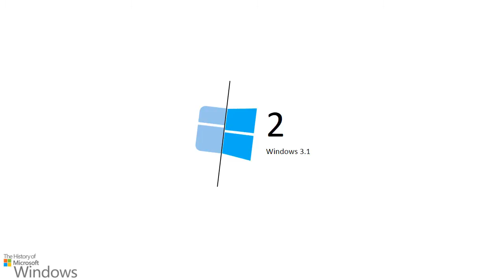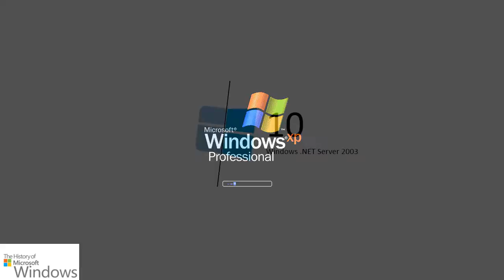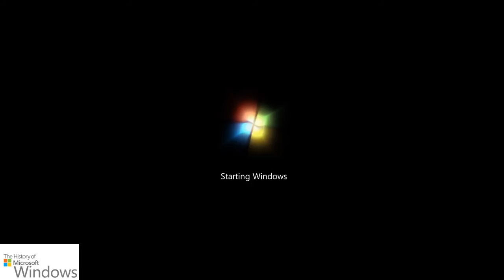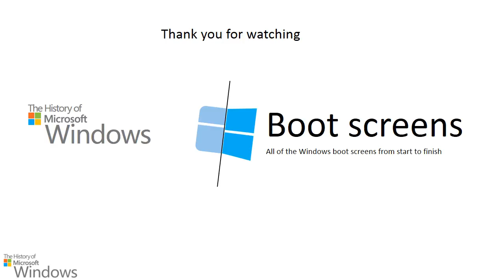The History of Microsoft Windows: Episode 2 - Boot Screens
A video going through all of the boot screens from the Microsoft Windows operating system family.